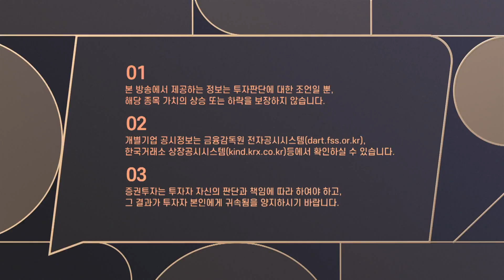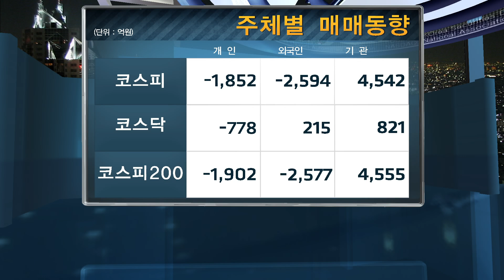대체 불가능한 토큰 'NFT', 주식시장에서 떠오르는 이유!